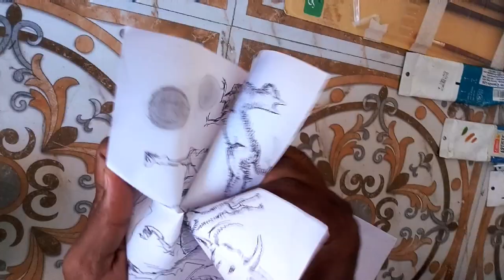HOW TO DRAW A TREE EASILY | BY RAHIMKHAN ARTIST.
HI THIS VIDEO IS ABOUT HOW TO DRAW TREE EASILY
I hope you have learned how to draw a tree easily i hope this video is useful to you guys

MUSIC USED IN THIS VIDEO
SONG 1